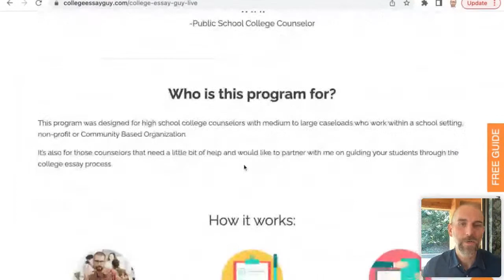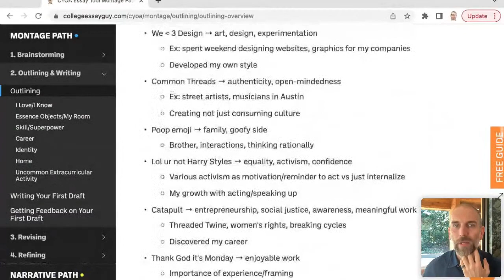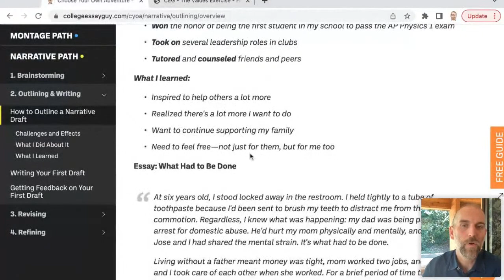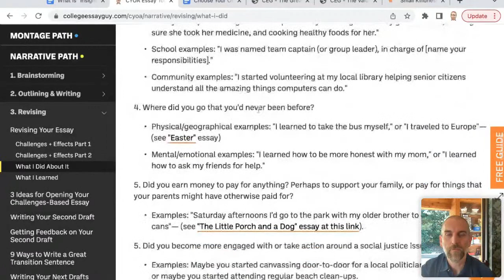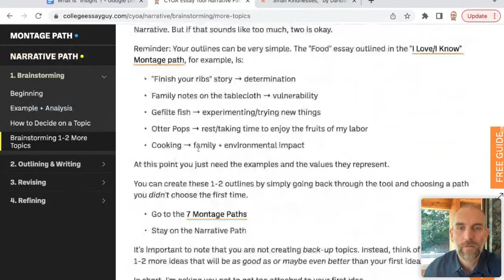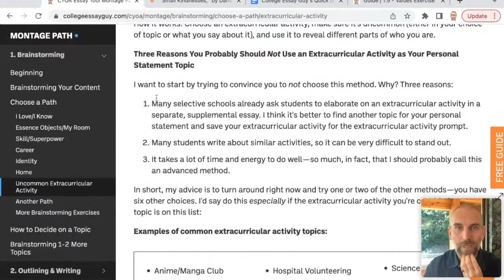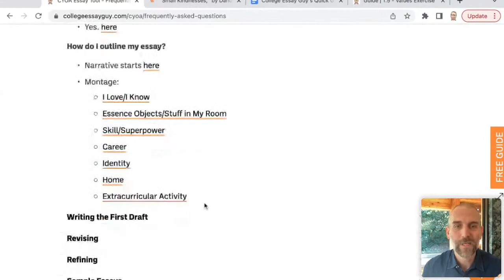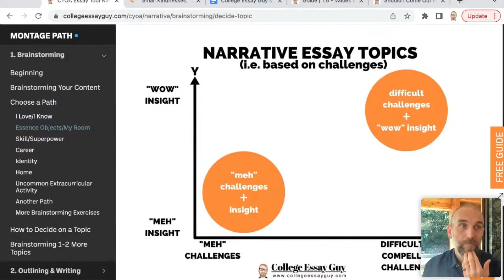(Webinar) Professional Development Workshop Series for School Counselors, Part 2 (4.14.2022)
Ended on April 14th, 2022.

✋ QUESTIONS? ✋